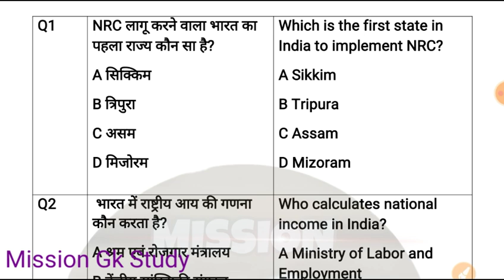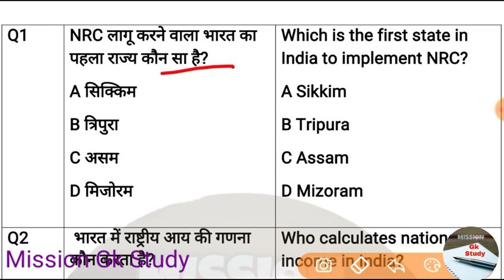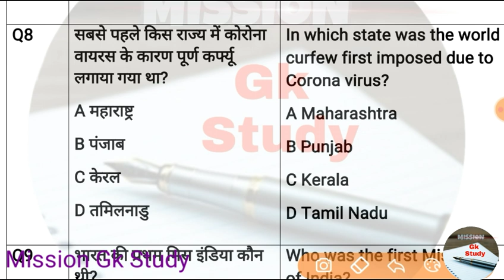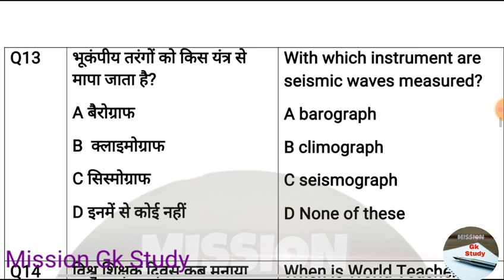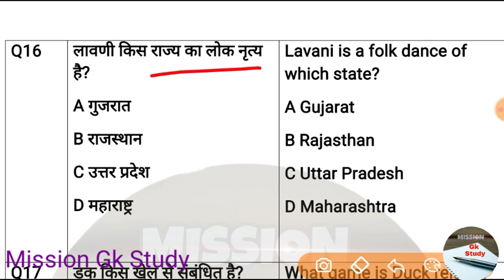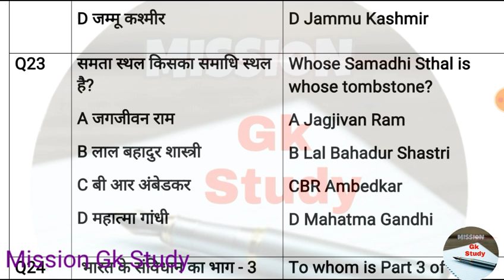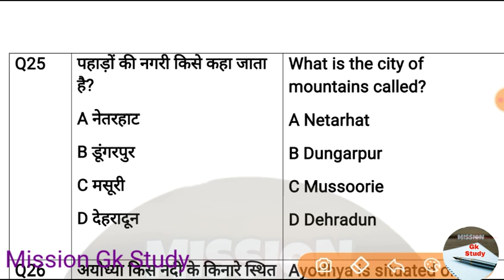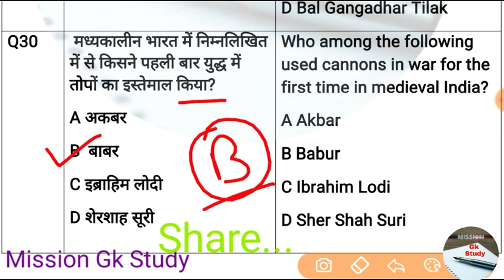NCL HEMM OPERATOR BOOSTER TEST PART #3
NCL OPERATOR  BOOSTER TEST PART #3 👆👆👆👆

🎆दोस्तो हमारे चैनल पर NCL, CIL, NPCIL, NTPC, RRB D, CISF HEAD CONSTABLE, SSC MTS, SSC CGL, DRDO, ISRO,  इत्यादि से Related Gk  question का (Series) वीडियो बनाया जाता है

📌NCL OPERATOR Booster Test PART #1